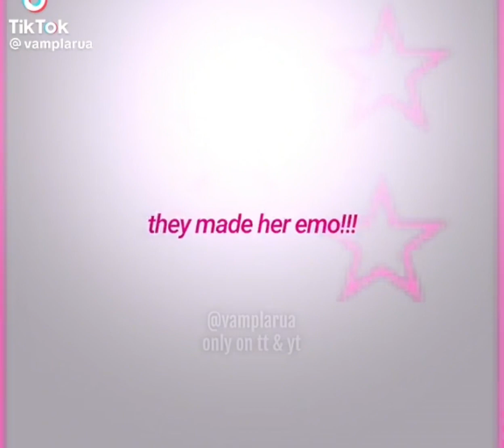⚡️TOP 10: 'They Made Her EMO!!’ Meme⚡️ 💖[TTC2]💖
♡︎Information about the vid..♡︎

{🜲} ib: n/a
{❁} Oc’s used: n/a
{☻︎} Time taken: 1h
{🜸}  Date made: Saturday 6th May
{★} Apps used: TikTok & CapCut & ibx paint

• — About me: — •

Hey! My name is Krishi Gacha (Call me Krishi) and I make gacha videos! I have another Channel called Krishi Playz and here is the link so you can go watch it!

I make some of the best fnaf gacha content, her are some videos to check out!:

I’m currently making memes using my main oc’s :D
Please no drama/hate in comments! Hate will be ignored/deleted!

SHIPS: (fnaf content) Evan x Cassidy, Yenddo x Lolbit,
Roxxanne Wolf x Montgomery Gator 𐬿

Stay Safe and have a wonderful day beautiful/handsome ➜

Gacha
Gacha studio
Gacha club
Gacha life
Gacha verse
GACHAVERSE
GACHA
GACHA LIFE
GACHA CLUB
GACHA STUDIO
GACHA TIK TOKS
GACHA TIK TOK
GACHA CRINGE COMPS
GACHA TIKTOK COMPS
GACHA CRINGE
gacha cringe
Gacha life cringe
Gacha memes
Gacha trends
Trends
Memes
Gacha Animation
Gacha Krishi Playz
Gacha Krishi Gacha
Krishi Gacha
Krishi Playz
New Videos
Krishi Makes Videos
MLB memes
MHA memes
MLB
MHA
mha
Mlb
Mha
mlb
Gacha MHA
Gacha MLB
Gacha mha
Gacha mlb
1k
GabeNath
Mlb Mari
Enchanted Gacha
Enchantio Gacha
Enchantio Memes
Bye bye baby blue
Enchantio Bye bye baby blue
We dont talk about bruno meme
Black and white arent colours meme
Gacha memes
Gacha tic tok
Gacha MLB tic toks
Birthday Party meme
Emotions meme
Insideout meme
Encantio MeMe
 Free hugs meme
Sometimes its hard to face reality
Sometimes its hard to face reality meme
Can I have a hug?
Can i have  hug meme
Im taller meme
Im sorry but there was never enough room
Im sorry but there was never enough room on this stage for the both of us meme
Im sorry but there was never enough room on this stage for the both of us
Im sorry but there was never enough room meme
Beauty scale meme
The youtubers are here
The yters are here meme
The yters are here
The youtubers are here meme
Phone number
Can I get your number
Gacha memes
Memes of gacha
MLB,memes
Emotional Damage
Gacha tubers are here
Fight the creator
Who had a harder life?
Who had a harder life meme
FNAF gacha
Gacha fnaf
Five Night at Freddys
Fnaf
Fnaf memes
Meme fnaf
Fnaf bullys
Cc
Evan fnaf
Fnaf books
Michael Afton
Aftons fnaf
Fnaf William
William Afton
Evan Afton
Fnaf Afton
Aftonsss
Mike Aftons
Fnaf edits
Edits fnaf
Adrienette and GabeNath stuck in a room for 24
Gacha Life
Gacha
Gacha Club
Fnaf gacha life
Gacha club hacks
Gacha life fnaf
Fnaf gacha
Gacha life deku
Fnaf singing battle
Dnf gacha
Gacha online
Gacha hacks
Gacha OC’s
Gacha life online
Fnaf gacha club
Gacha stars
Gacha shop
Gacha life fnf
Gacha studio
Gacha club online
Fnf gacha
Gacha life 2
William Afton Gacha club
Gacha club fnaf
Gacha memes
Gacha trends
My proof says otherwise meme
My proof meme
My proof says otherwise gacha trend
I learnt my lesson way to long ago
I learnt my lesson way too long ago meme
I heard you were talking shit
I hear you were talking
I heard you were talking shit and you didnt think taht I would hear it
Stronger then ever
Stronger than ever meme
Dont call yourself human meme
Dont call yourself human gacha trend
Love at first sight meme
Love at first sight gacha
Pause OC challenge
Pause OC
Gacha Pause OC
Neither should you
Neither should you meme
Neither should you gacha trend
Act fool Act fool meme
Act fool meme
Act fool gacha trend
You tricked me
You tricked me meme
Two come in one comes out
You tricked me fnaf
You tricked me gacha memes
Wednesday
Wednesday Addams
Wednesday Show
Wednesday Gacha
Enid
Enid Gacha
Switch meme
Can you say switch meme
Can you say switch
Switch
Wheres your head at
Wheres yo head at
Wheres your head at meme
2k
10k
Kimiko
Tyler Hyde
Gacha hyde
Hit the Road Jack
Hit the road jack gacha
Hit the road jack fnaf gacha
Obj
Objection
Objection meme
Objection meme fnaf william
Objection meme fnaf